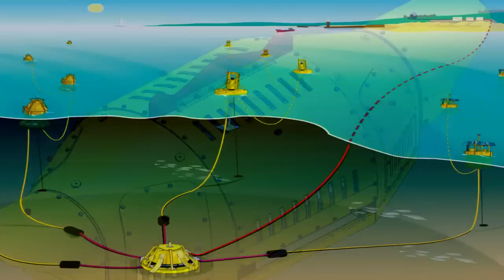Wave Hub, Part 1, November 2009: Drilling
Drilling work starts on the South West Regional Development Agency project to harness the power of the waves off the North Cornish Coast.
This first in a series of five films charting the development of the project talks to Guy Lavender, the Wave Hub general Manager, about his hopes for the Wave Hub facility.